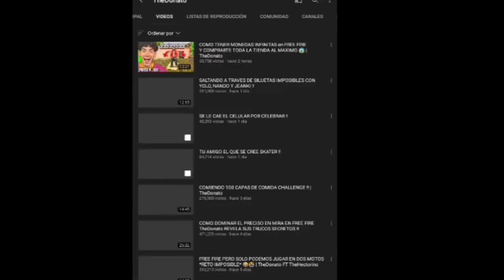Cómo es jugar FREE FIRE en 2022!? - Diamante306